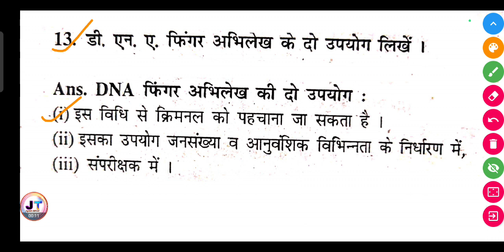डी. एन. ए. फिंगर अभिलेख के दो उपयोग लिखें? || DNA finger abhilekh ke do upyog likhen